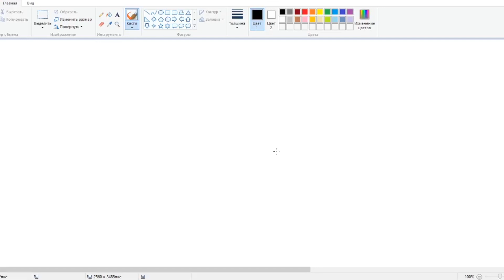Как написать букву К